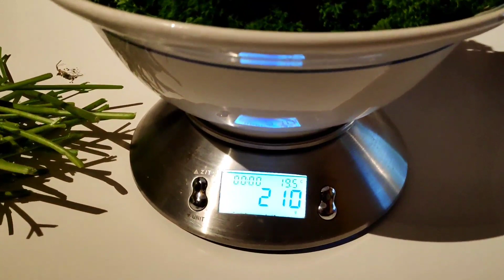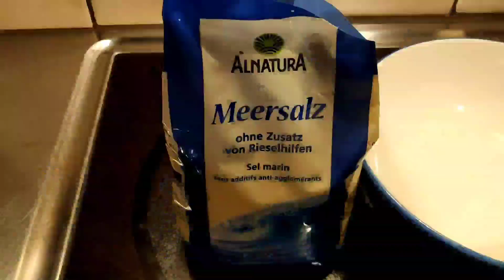Petersilie einfach haltbar machen mit Salz - Peterlisalz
Peterli ganz einfach selber haltbar machen.

Kaufst du eh bei Amazon ein? Verwende diesen link um mich zu unterstützen

Mein Wildpflanzenbuch

Mein Taschenspiegel

Mein Weck Einkochautomat

Mein Dörrgerät